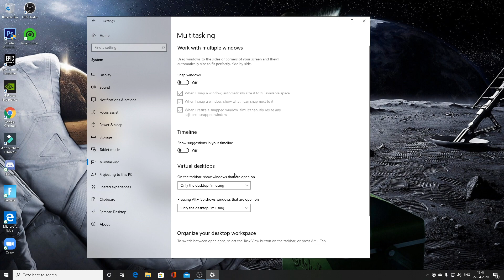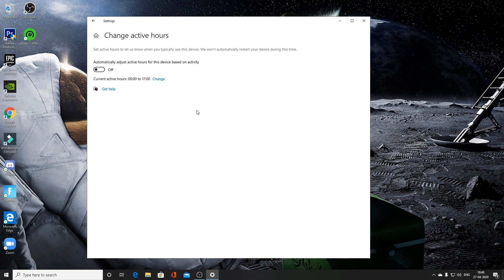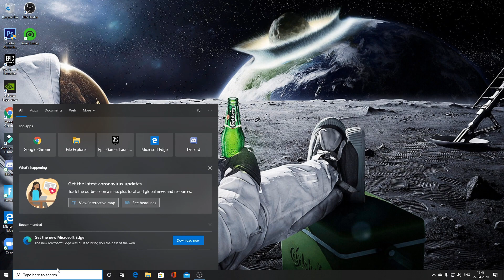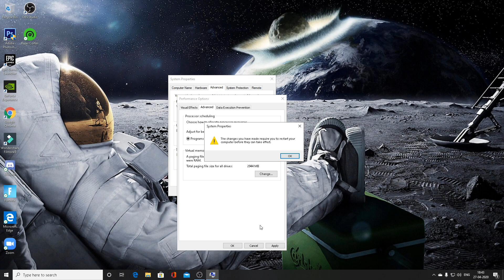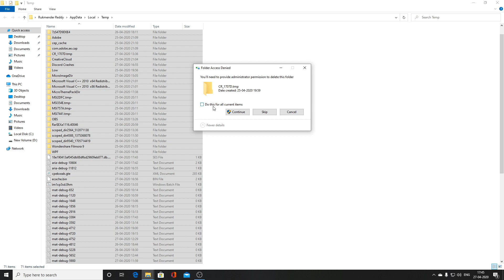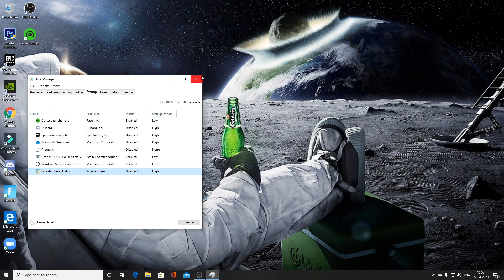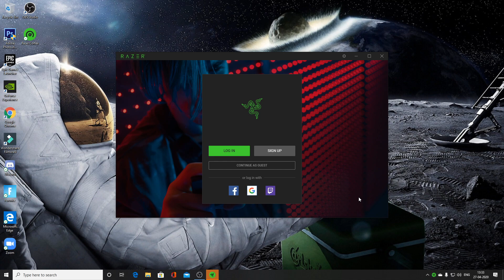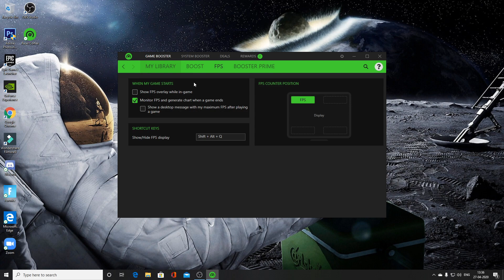🔧Boost FPS & Reduce Ping in Fortnite | FIX TEXTURES | Fortnite Optimization tips!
This video will help you to Boost FPS,Reduce Ping and fix textures in Fortnite

Download Links 🔽

COMMANDS

ULTIMATE PERFORMANCE COMMAND:-powercfg -duplicatescheme e9a42b02-d5df-448d-aa00-03f14749eb61

Epic Games Launcher Command:-USEALLAVAILABLECORES -NOSPLASH -PREFERREDPROCESSOR